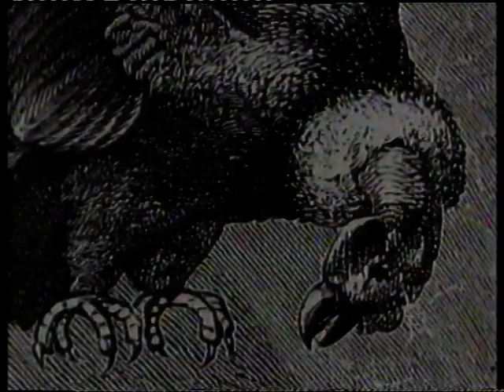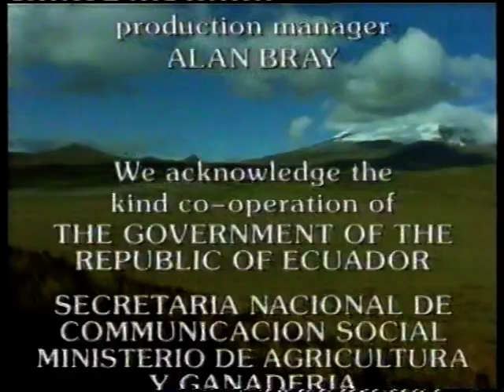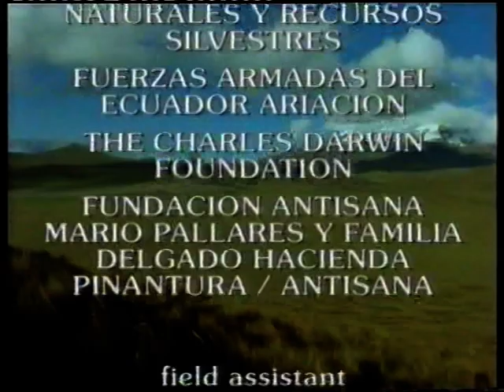CH4 Last Flight for the Condor (narrated by Sean Barrett) (Aug 1997)